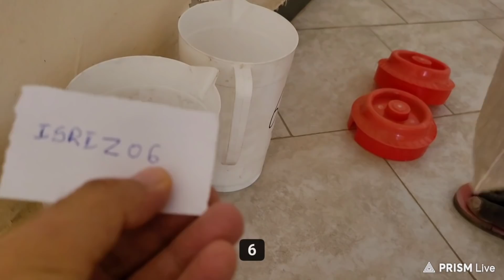#46('22)_사막땅, 염에 강한 벼 품종을 찾아보자.(cf. 코이카)이스리보급